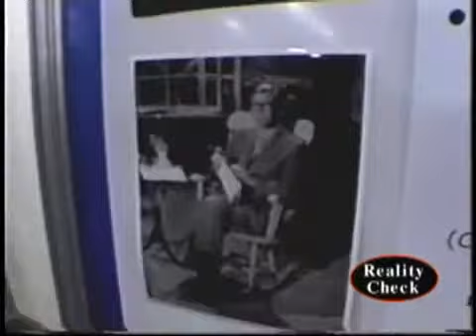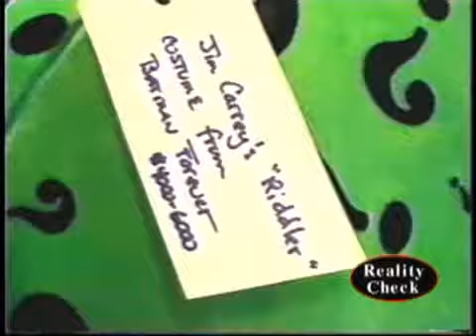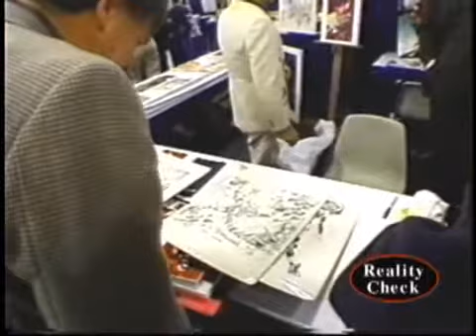Wonder Con 2004 Hi Lites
Outatke from episode #324:Sites and scenes from the 2004 Wonder Con a convention of sci fi,horror and comics. Fans in costume ranging from Star Wars,The teen Titans & more. Cameos by Bay Area Creature Features hosts John Stanley and the late Bob Wilkins,The Kwoon,Mr Lobo,see Jim carey's actual Riddler costume from the film "Batman Forever" ,comis artist neal Adams & more.REALITY CHECK TV is now a paid affiliate of CCS, a leader of skateboarding and snowboarding equipment , apparel, and accessories and we're offering YOU a special discount!
Save time and money by having CCS Products delivered to your door! All products are 100% guaranteed, and all items are in stock! will meet or beat ANY price at time of order!!! All purchases through our portal help support RCTV. Thank you!